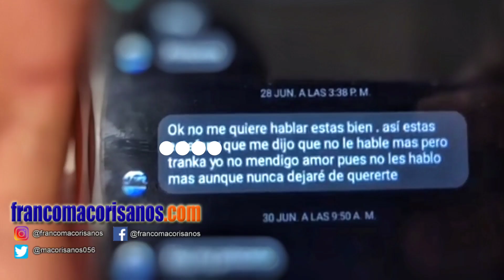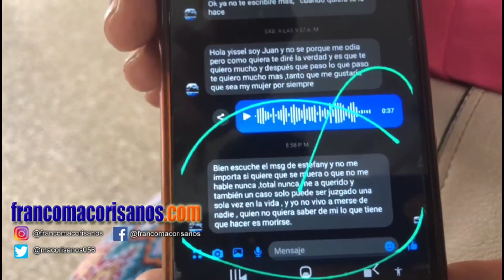Hombre que Vi0L@ a su hija quiere que sea su esposa según abuela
San Francisco de Macorís. – Un hombre que fue sentenciado a 20 años de cárcel tras ser encontrado culpable de violar a su hija que en ese momento tenía 13 años de edad, desde la cárcel llama y le envía mensaje de texto a la menor a quien, según la abuela de la adolescente, quiere que sea su esposa.

Dionisia Antonia Jiménez aseguró que el sentenciado Juan Francisco Duarte quiere que su hija quien hoy tiene 17 años se convierta en su esposa. La abuela de la menor de edad informó que luego de la muerte de la madre del prisionero, éste comenzó a llamarla desde la cárcel.

La denunciante dijo que la joven de 17 años, quien ha tenido que recibir ayuda psicológica “está triste”. Expresó que una hermana del prisionero busca que salga en libertad antes de cumplir el total de la condena, por lo que la querellante espera en vez de eso se aumente la pena.